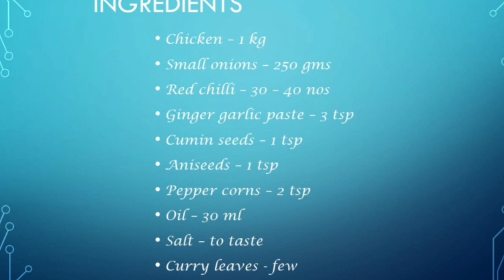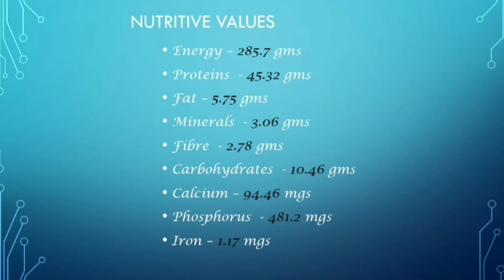Chicken uppu kari/ நாட்டுக் கோழி உப்பு கறி/ chicken starter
Ingredients

Small onions - 250 gms
Red chilli - 30 - 40 nos

Nutritive values

Energy - 285.7 gms
Proteins  - 45.32 gms
Fat - 5.75 gms
Minerals  - 3.06 gms
Fibre - 2.78 gms
Carbohydrates  - 10.46 gms
Calcium - 94.46 mgs
Phosphorus  - 481.2 mgs
Iron - 1.17 mgs